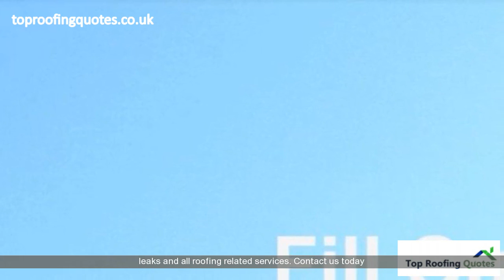Roofing Contractors Near Me| 0330 311 0010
Roofing Contractors Near Me, carried out by professional Roofing Contractors Near Me. For a new roof, damage repairs, leaks and all roofing related services.